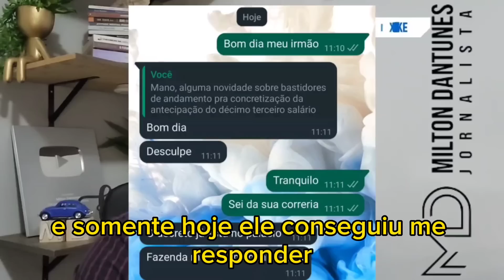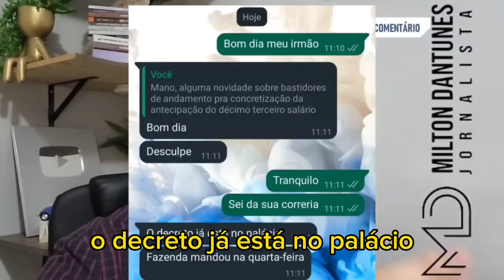Excelente Notícia! 13º Salário 2023 Antecipado Tá na mesa Do Lula - Saiu Agora!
Antecipação do pagamento do décimo terceiro salário para aposentados e pensionistas de todo o Brasil pode ser confirmado ainda na próxima semana, de acordo com informações do secretário geral de previdência Adroaldo Portal, tooda a documentação para essa confirmação já foi remetida pela equipe do ministério da econômia para o Palácio do Planalto. O décimo terceiro foi antecipado nos últimos três anos e agora em 2023 no mês de abril completa mais um ano desde a última antecipação.

Cerca de 26,5 milhões de aposentados e pensionistas tem direito ao benefício, contamos com todos para cobrarmos ações agís por parte do governo para essa antecipação em 2023.